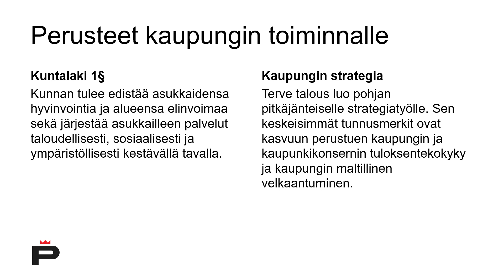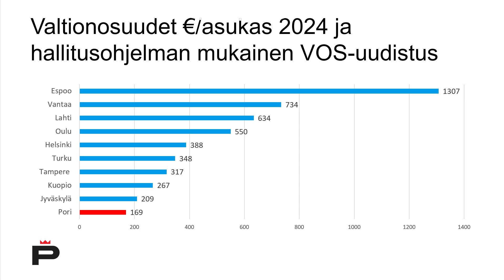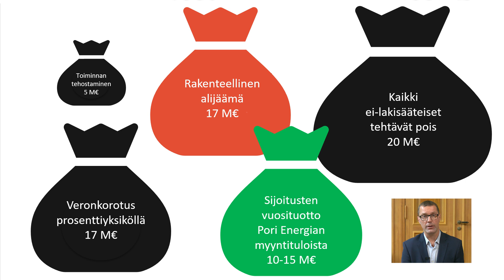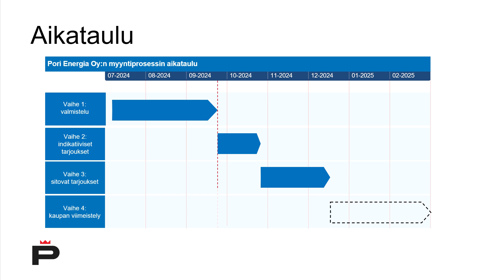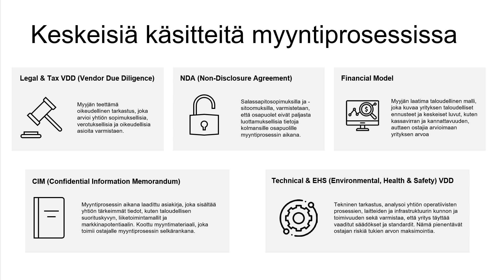Pori Energian vähemmistöosuuden myynnin selvittäminen - kuntalaisinfo 30.9.2024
0:00 Johdanto
1:27 Kuntataloudesta yleisesti
6:26 Valtionosuudet 2024
10:57 Keinoja talouden tasapainotukseen
21:21 Aikataulu
27:47 Prosessiin liittyvää sanastoa